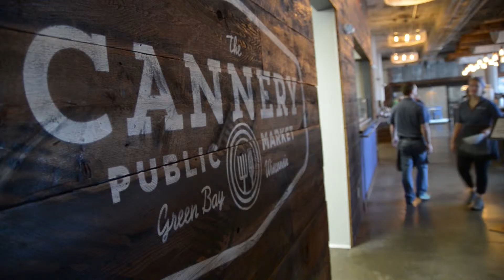The Cannery Market Chef Joe 2016 promo